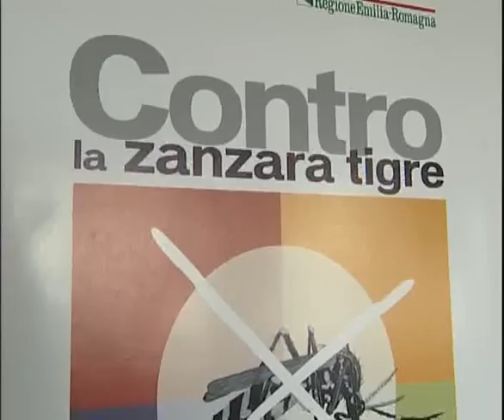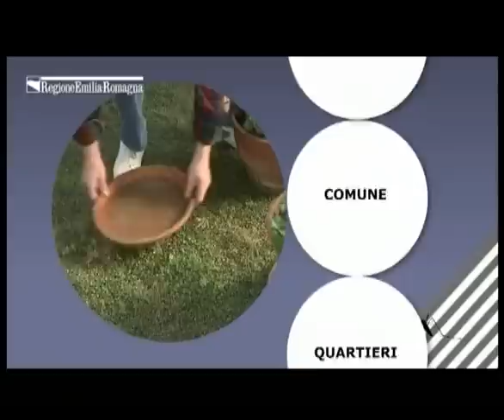Lotta alla zanzara tigre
E' partita (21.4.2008) la campagna d'informazione della Regione Emilia-Romagna di lotta alla zanzara tigre e di prevenzione alla Chikungunya. Di Claudia Graziani